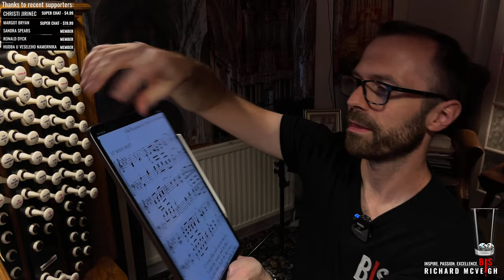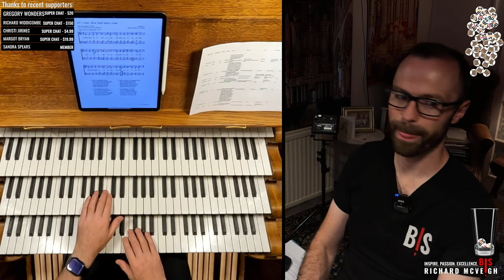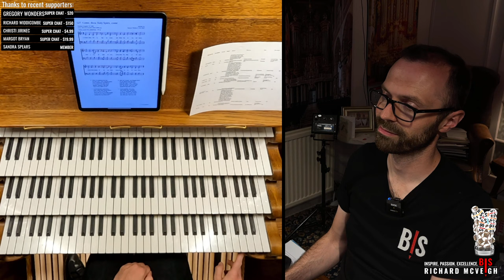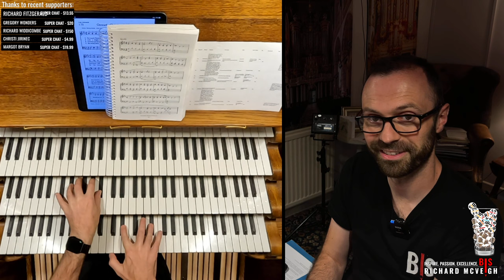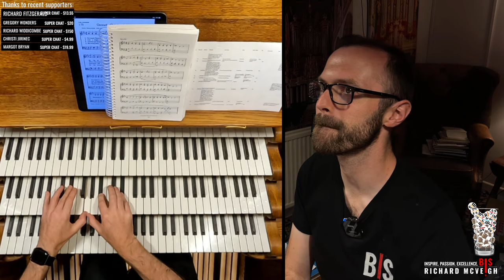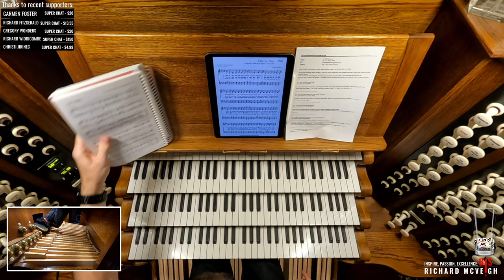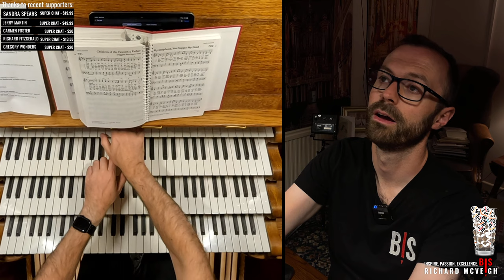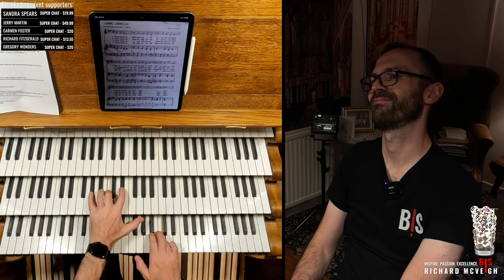🔴 Organ Music, Hymns and an ANNOUNCEMENT // Virtual Church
0:00 Start
0:32 There's a wideness in God's mercy
6:59 Tell out my soul, the greatness of the Lord!
13:37 O Love that wilt not let me go
20:38 I heard the voice of Jesus say
26:31 Come thou Holy Spirit come
35:12 Hosanna! Music is divine When in the praise the Psalmists join
39:17 Announcement
45:14 Onward Christian Soldiers
50:50 Onward Christian Soldiers (Rawsthorne reharmonisation)
54:44 We have a Gospel to proclaim
1:01:39 Let Us Love and Sing and Wonder
1:08:07 Prelude from BWV 541

Top 5
1:14:29 Day by day, and with each passing moment
1:20:28  Thy holy wings, O Savior
1:25:56 How Great Thou Art
1:33:55 Children of the Heavenly Father (Tryggare kan ingen vara)
1:38:24 How marvelous God’s greatness

1:47:58 Come, labor on
1:54:17 Come, Thou Fount of Every Blessing
1:59:06 In the Garden (I come to the garden alone)
2:04:35 How shall I sing that majesty
2:15:08 Aria (Laurence Caldecote)
2:22:16 Rhapsody no. 3 in C sharp minor (Howells)
2:35:32 O Canada (Canadian national anthem)

Today's sample set is that of Blackburn Cathedral.

Love,
Richard x